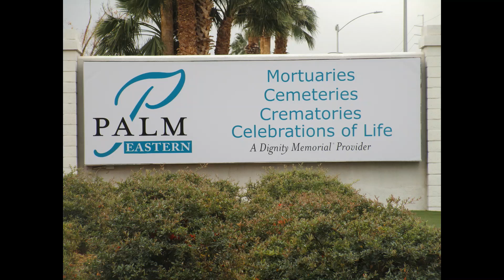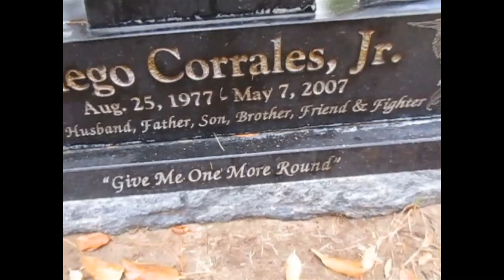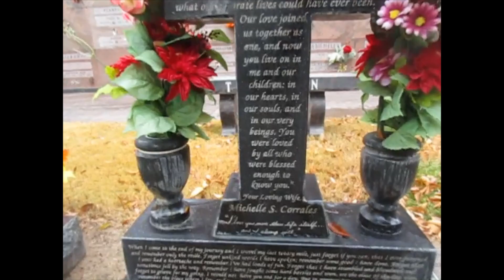Kevin Grace visits the grave of boxer Diego Corrales